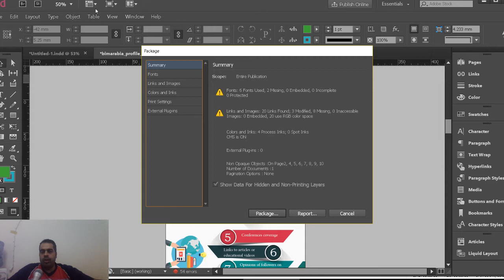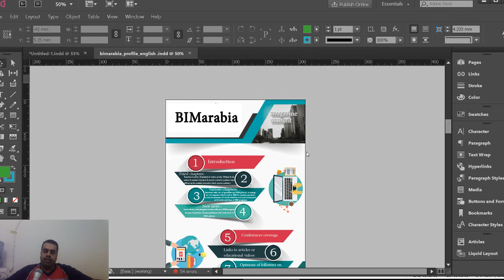indesign نقل العمل من جهاز لاخر